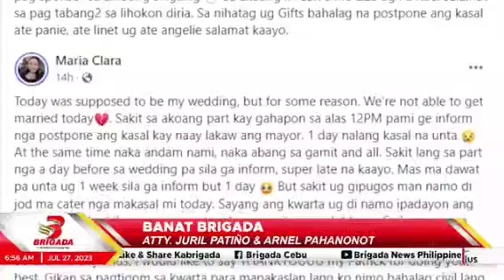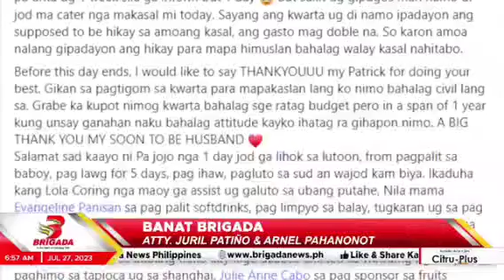KASLONON NASAGMUYO KAY KASAL WA MADAYON TUNGOD KAY WALA ANG MAYOR!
Cebu News Today